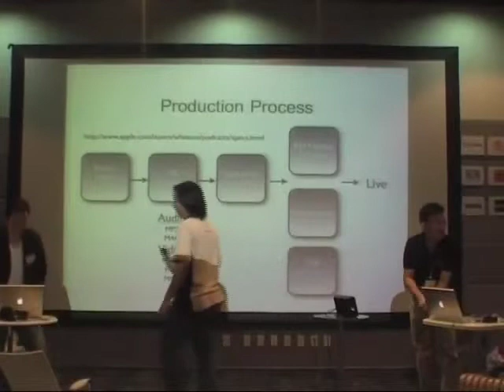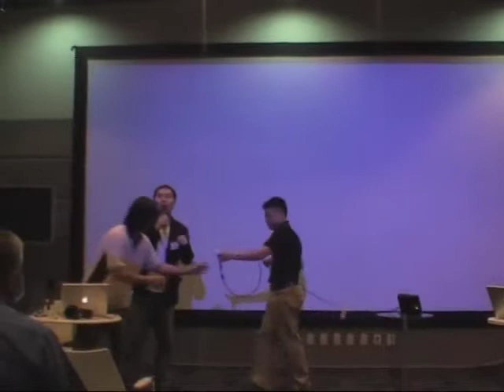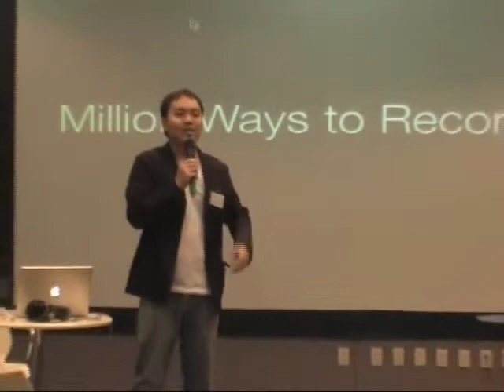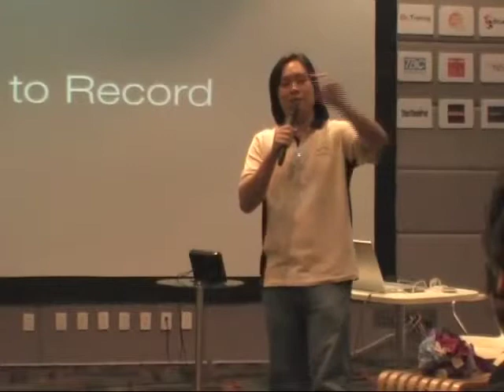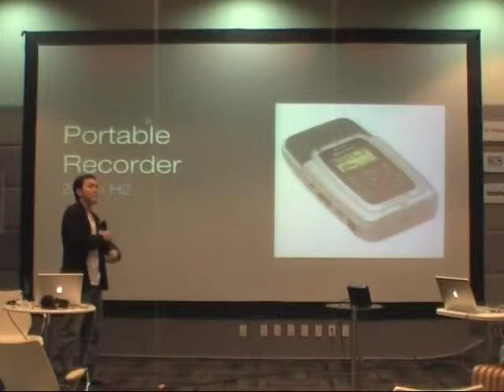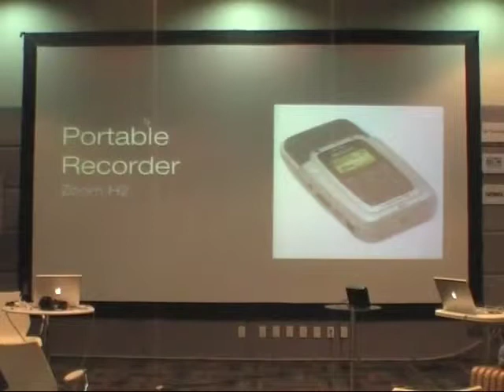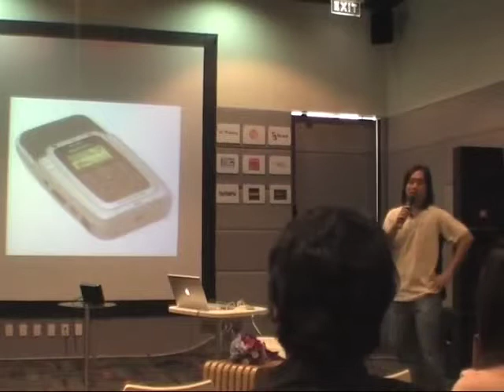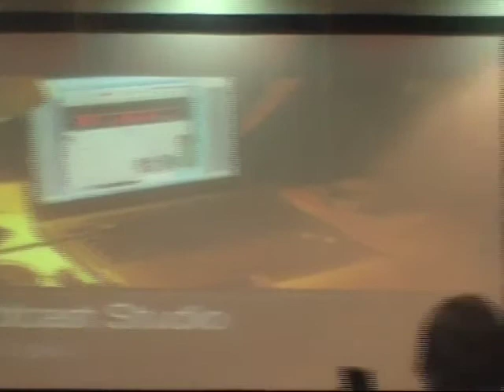Changkhui Podcast Seminar: 2. Audio Production 1 of 8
(วีระวัฒน์ วีระประเสริฐศักดิ์ (Phz) และ วิทย์ สุขศิลป์ชัย (Wit)